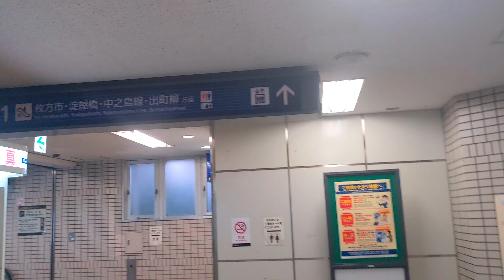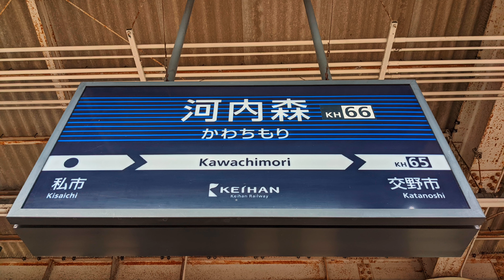京阪電気鉄道交野線 河内森駅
所在地 大阪府交野市私市一丁目2番1号